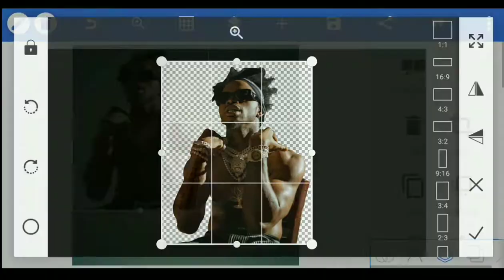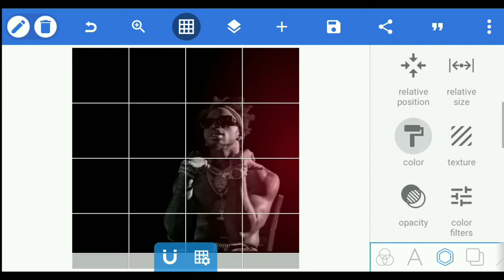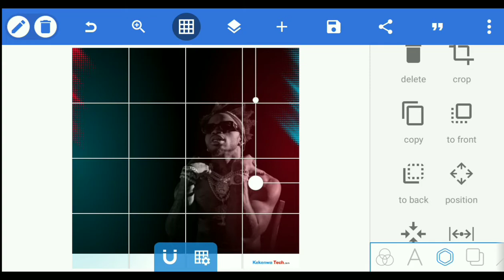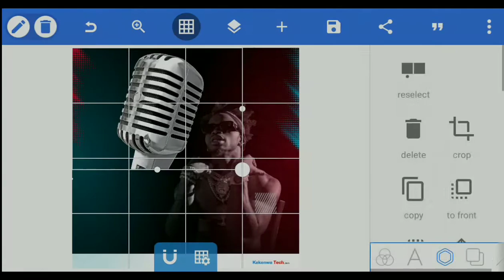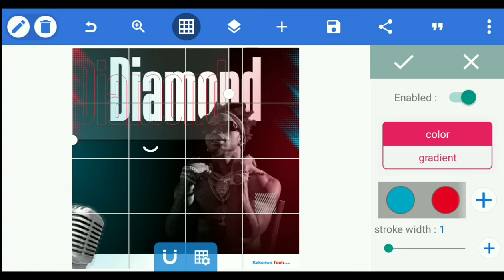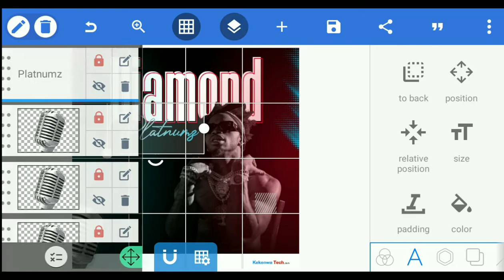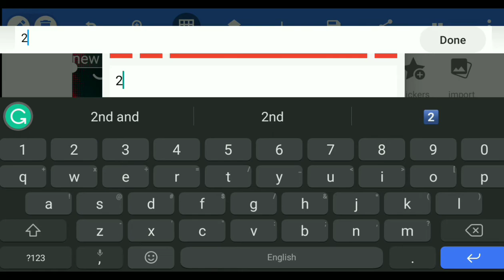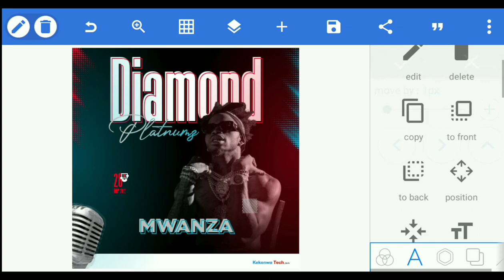Music Flyer Tutorial || How To Design Music Flyer In Pixellab || Jinsi Ya Kuedit Music Flyer Na Simu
hello
welcome to learn Today I have given you a lesson on how to design a poster with an android phone I know it is not easy to understand but if you like you can learn a lot more through this video and this mobile graphic design training channel